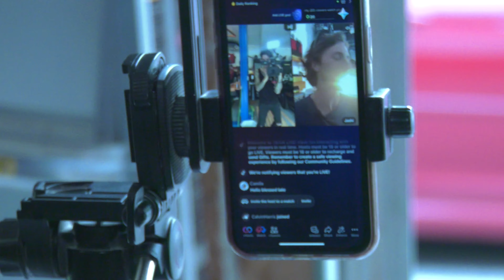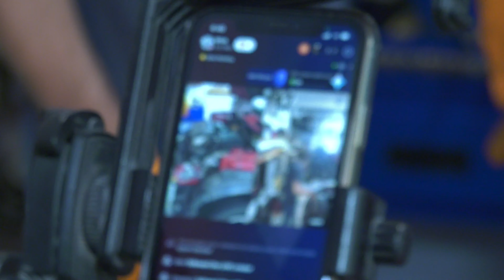24 HOURS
CHAPTERS:
00:00 INTRO
26:47 tour inside
27:38 tour of closet
30:42 podcast 1
1:30:01 podcast 2
1:34:01 cooking
1:34:54 short podcast
1:47:17 STREETMEETDC
2:17:36 don't miss Amedeo on Netflix!